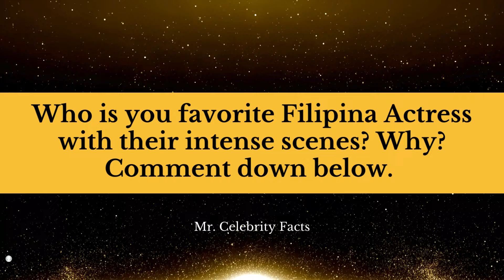10 Best Intense Scenes of Most Popular Filipina Actress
Intense Scenes of 10 Most Popular Filipina Actress 2024

Get ready to witness the most powerful and emotional performances by the top Filipina actresses of 2024! This compilation features heart-pounding, tear-jerking, and unforgettable scenes that showcase the incredible talent and versatility of these beloved stars. Don't miss out on these must-see moments from your favorite actresses!

On this video are: Andrea Brillantes,Kim Chiu, Marian Rivera, Carla Abellana, Anne Curtis, Liza Soberano, Kathryn Bernardo, Bea Alonzo, Julia Barretto, Angel Locsin, ABS-CBN Entertainment, GMA Network, TV5 Philippines, ABS-CBN Star Cinema, Filipino Movies, Pinoy Movies, Filipino Drama, Pinoy Drama

popular filipina actress
beautiful filipino actress
beautiful filipina actresses
most beautiful filipina actresses 2024
most beautiful filipina actresses 2025
most beautiful filipina actresses 2023
top 10 beautiful filipina actress 2022
most beautiful filipina actresses reaction
most beautiful filipina actress without makeup
most beautiful filipina actress
filipina actress intense scenes
filipino movies,
filipino movies 2024 full movies,
filipino movies full movies,
filipino movies 2024 full movies love story,
filipino movies 2023 full movies,
filipino movies 2022 full movies,
filipino movies with english subtitles full movie,
filipino movies 2020 full movies,
filipino movies horror,
filipino movies full movies star cinema,
filipino movies 2024 full movies comedy,
filipino movies action,
filipino movies action full movie,
filipino movies abs cbn star cinema
filipino drama,
filipino drama full movie,
filipino dramas with english subtitles full episodes,
filipino drama films,
filipino drama eng sub,
filipino drama with english subtitles,
filipino drama movies
filipino actress,
filipino actress and actors,
filipino actress vlog,
filipino actress wedding,
filipino actress in korea,
filipino actress in hollywood,
filipino actress reaction,
filipino actress famous lines,
filipino actress kiss,
filipino actress breakup,
filipino american actress,
filipino actor abs,
korean actress filipino accent,
all filipino actress